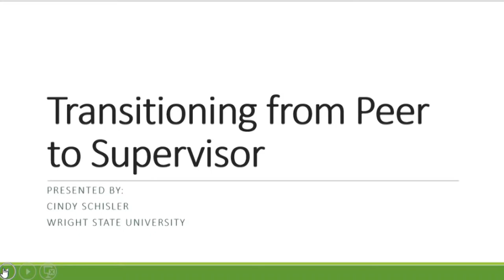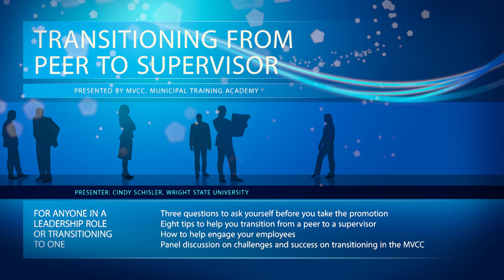Municipal Training Academy presents: Transitioning from Peer to Supervisor